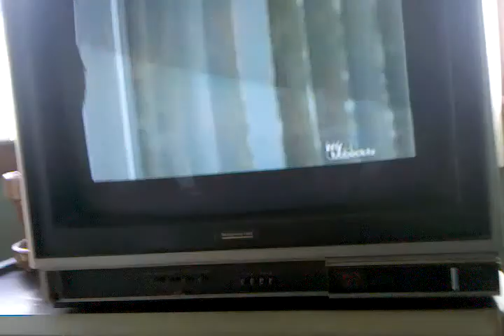I've had it!!!